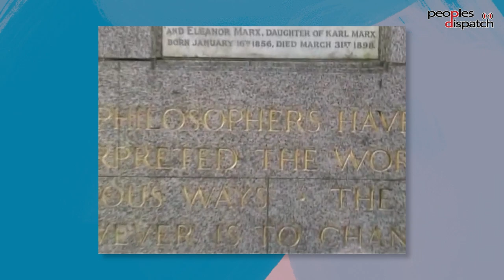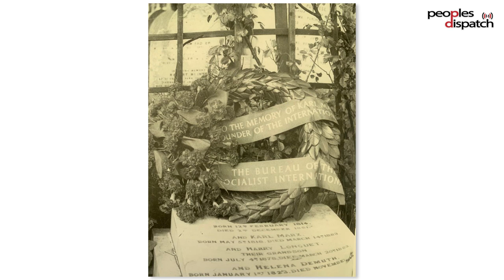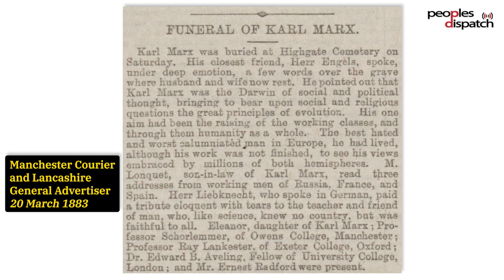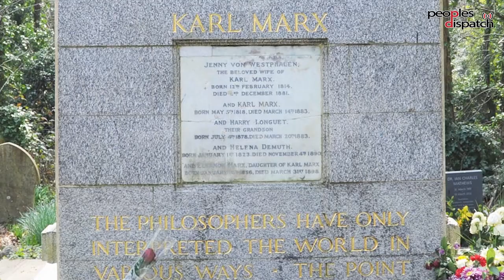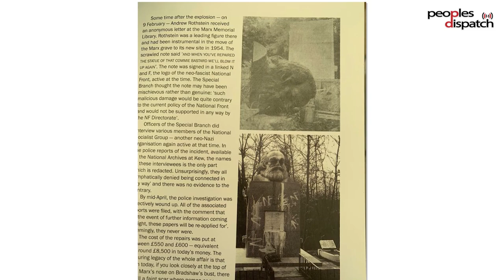The saga of Highgate Cemetery where Karl Marx is buried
Harsev Bains, Secretary, Association of Indian Communists of Britain and Ireland, talks about the history of the burial site of Karl Marx. Marx chose to be buried in a private plot at the Highgate Cemetery in London along with family members. Due to the popularity of this site and high number of visitors, Marx's remains were later moved to a public site in the same cemetery where they continue to stay today. Bains talks about the significance of this site among Marxists, the attacks it has faced, and the efforts involved in the upkeep of the site.